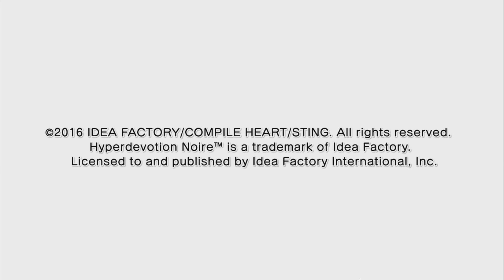Hyperdevotion Noire: Goddess Black Heart (PC, Let's Play) | True Ending | Part 37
Hyperdevotion Noire: Goddess Black Heart Part 37! Everyone gathers for a group Photo around Noire in the True Ending!

Hyperdevotion Noire: Goddess Black Heart is not set within the world of Gamindustri, but instead within a similar but separate world known as Gamarket. The goddesses of each of the four nations still exist in this world and battle against one another for dominance over the world! Noire, who is one step away from complete domination, is tricked into making a wish that causes chaos. In order to save the world from destruction, the four goddesses cooperate with one another with the aim of unifying Gamarket.

Hyperdevotion Noire: Goddess Black Heart is a spin-off from the Hyperdimension Neptunia series focused on Noire as the protagonist and is presented in a Chibi Art style. We will be playing on PC in 60FPS. because... why not?!

If you like my Hyperdevotion Noire: Goddess Black Heart videos be sure to share and like the videos! It all helps!

In This Video: True Ending

Hyperdevotion Noire: Goddess Black Heart

Platforms: PlayStation Vita & PC (Steam)
Genre: Tactical RPG
Language Options: English & Japanese
Publisher: Idea Factory International, Inc.